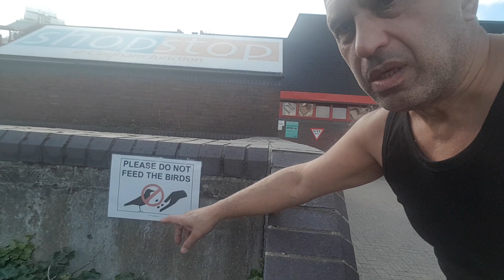İngiltere'de Sokakda, Kamu Alanlarında Kuşları Beslemek Neden Yasak!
Bahattin Çağdaş
Gazeteci/yazar
Sokakda Kuşları Beslemek Neden Yasak!